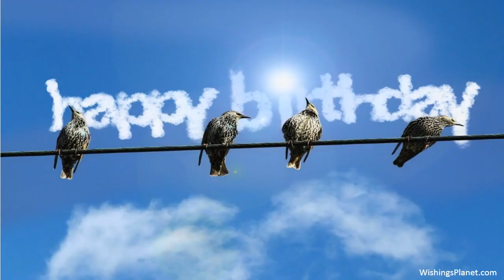Happy Birthday to Ajeeta